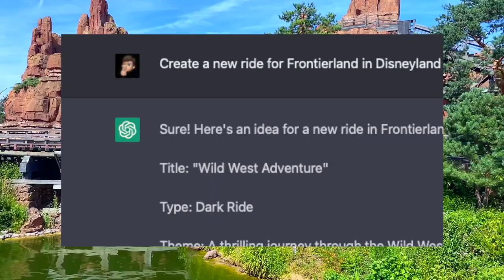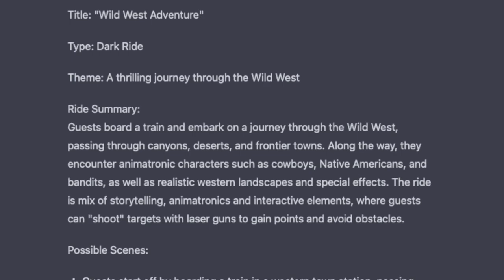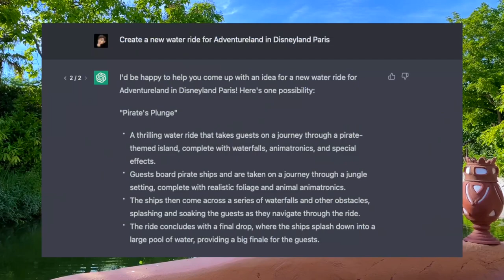AI creates NEW Disney Attractions | Disneyland Paris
In this video I use two AIs to create 4 new Disneyland Paris attractions.

Some images/ videos by @Disney

Please note that most images used on the video are not mine and the creator should be credited, thank you.

Video Chapters:
0:00 Intro
1:45 Frontierland
3:20 Adventureland
4:35 Fantasyland
5:50 Discoveryland
8:00 Ending